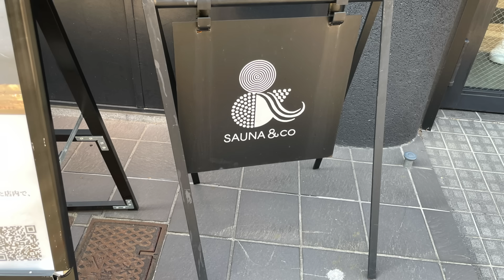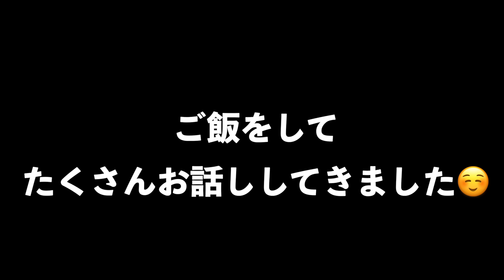【サプライズデート】お互いに何をするかを教えずにデートしてみた結果…